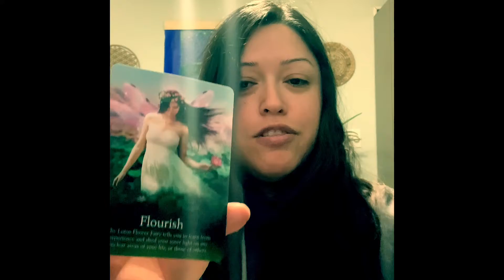February 14, 2022